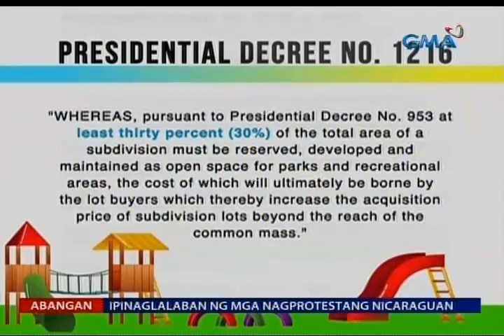Saksi: Open spaces sa NCR na tulong sa kalusugan at kalikasan, isinusulong ng grupong Nilad